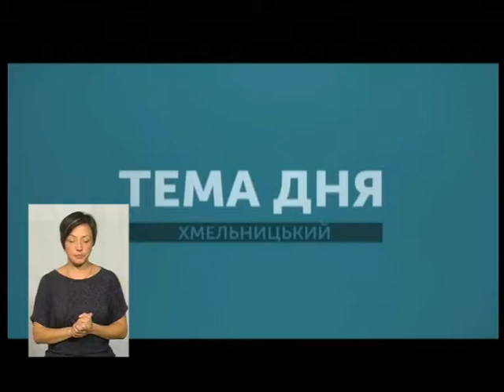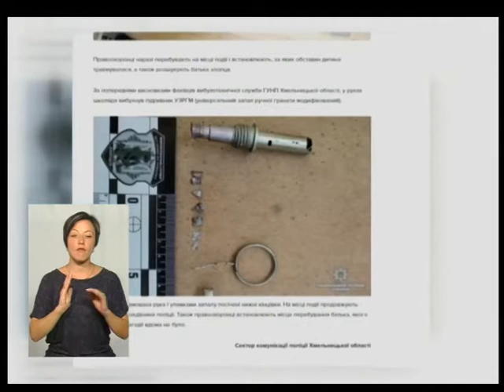Тема дня. Чому зростає дитячий травматизм’’ 10.08.18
У Хмельницькому зріс дитячий травматизм. У порівнянні з літом минулого року – на 10 %.  Чому і як його можна попередити. Про це нині поспілкуємось з старшим інспектором ювенальної превенції сектору превенції Хмельницького відділу поліції, каптіном поліції Світланою Свідерською та завідувачем травмпункту міської дитячої лікарні, кандидатом медичних наук Віктором Стельмахом